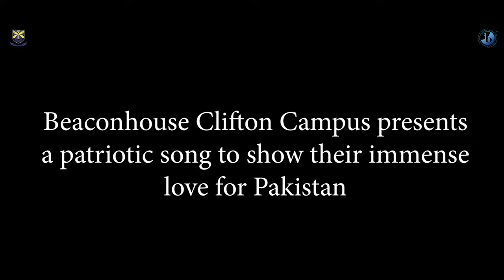Hum Zinda Qaum Hain